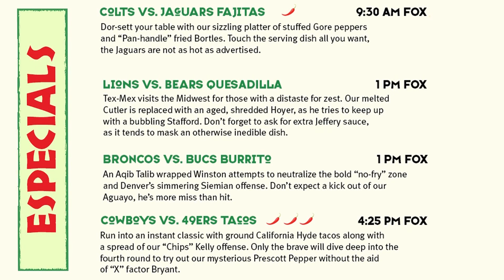Lions vs. Bears (Week 4 Preview) | Dave Dameshek Football Program | NFL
Lions vs. Bears Sunday 1pm ET.